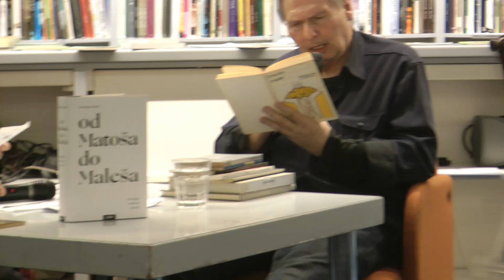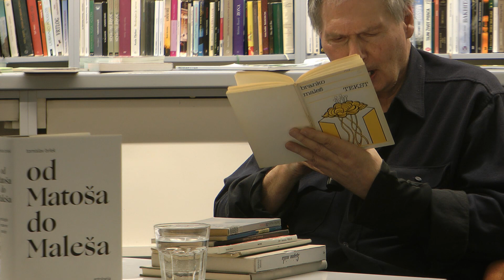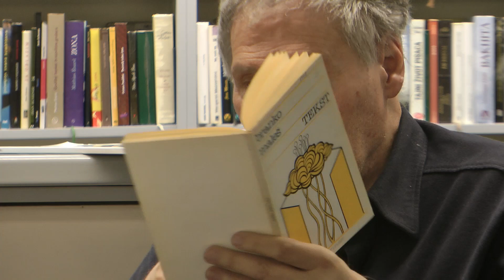"TAJNE ZANATA - TAJNE POETIKA": BRANKO MALEŠ Voditelljica ciklusa SONJA MANOJLOVIĆ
Nedjelja, 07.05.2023. u 18 sati Knjižnica i čitaonica  Bogdan Ogrizović, Zagreb ( suradnja sa The World  Poetry Movement) u  ciklusu pjesničkih večeri
1.„TAJNE ZANATA – TAJNE POETIKA “: BRANKO MALEŠVoditejica ciklusa SONJA MANOJLOVIĆ
2.IZABRANA PREVEDENA PJESMA FERNANDO RENDÓN: O LJUDIMA
(kolumbijski pjesnik, direktor najvećeg svjetskog pjesničkog festivala u Medellinu, osnivač i predsjednik The World Poetry Movement)Pjesmu preveo sa španjolskog DAVOR ŠALAT.
 3.Na kraju večeri mala besplatna razmjena pjesničkih knjiga:tko ima, neka donese do  5 komada,a  tko hoće,  neka uzme koliko hoće
Ulaz slobodan!